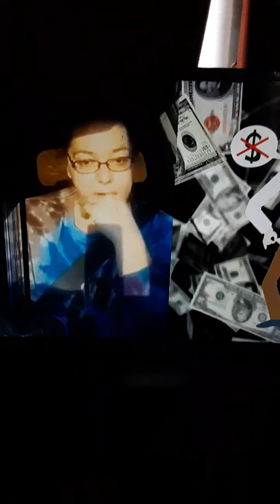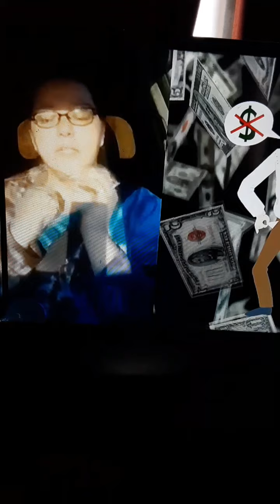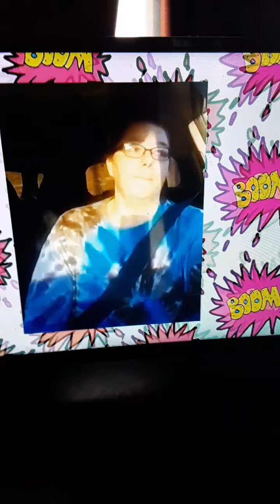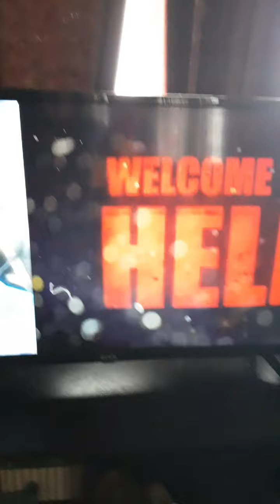Summer Wells & Possible Motive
This is a possible theory of mine some of the footage is from Crystal's Crime Time

Full footage of Some of Jodisue right before Summer got gone

Duty Ron and Dave Rader from Equasearch